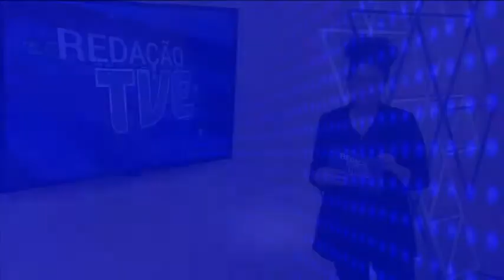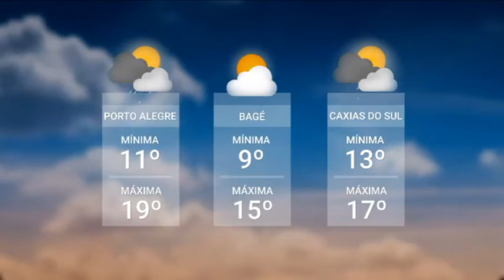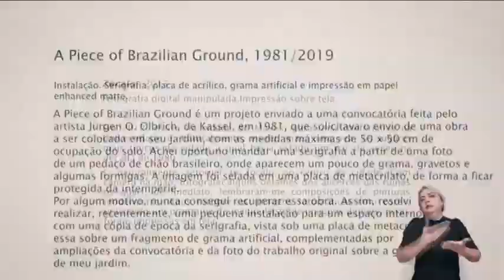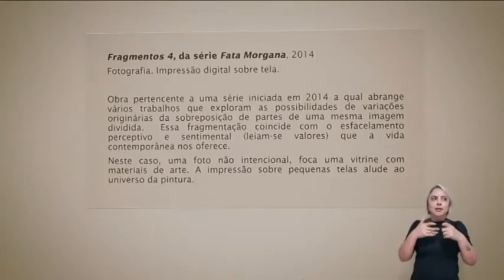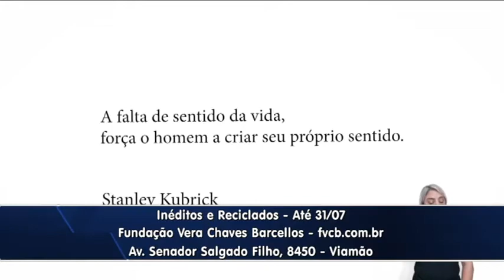Redação TVE - 18h30 - 14/07/21